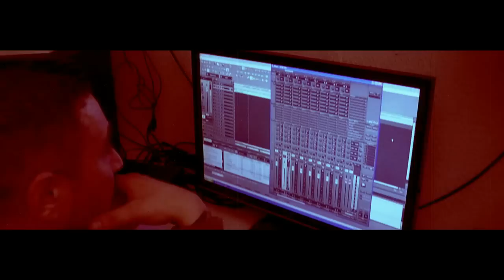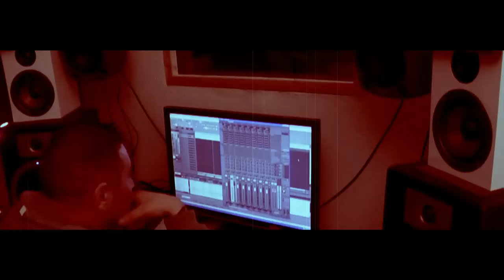Street-Shit.tv - Staffel1 - Episode8 - Interview mit Kan - 9mm Records (3/3)